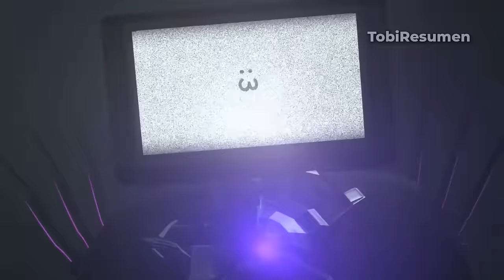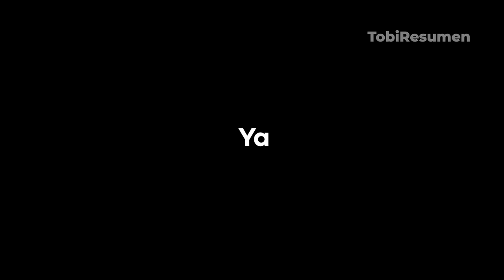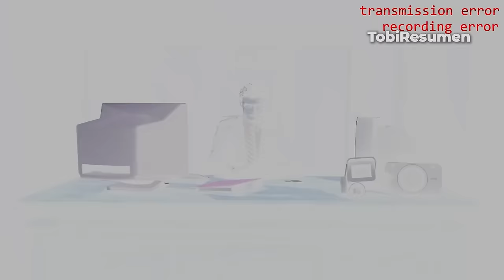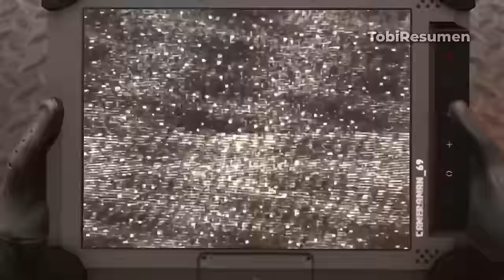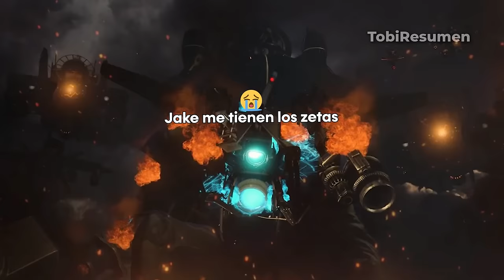¡ME VI TODO SKIBIDI TOILET SIN MORIR EN EL INTENTO! - SKIBIDI TOILET TOBI RESUMEN (1 - 77 💀)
Me vi todo Skibidi Toilet de golpe y varias veces por amor al Arte 🗣️